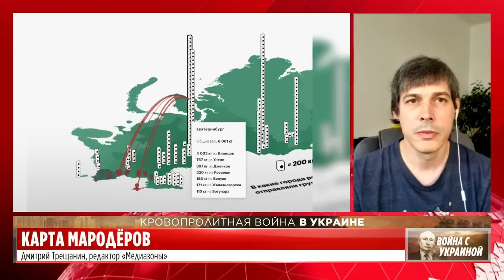Соловей, Войтенко, Трещанин | Обзор от BILD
Профессор Валерий Соловей — о высказываниях депутатов региональных парламентов против войны.

Михаил Войтенко, главный редактор сетевого издания Maritime Bulletin — о морской блокаде Украины.

Дмитрий Трещанин, редактор «Медиазоны» — об исследовании потерь российской армии и об отправленных посылках с границы с Украиной.

Таймкоды:
0:00 Обзор от Bild
0:36 Валерий Соловей. Выступления региональных депутатов
6:06 Кто толкает Путина идти до конца?
7:50 «Медуза написала то что ей рекомендовали написать в Администрации президента»
8:40 Может ли захват Донбасса стать окончанием войны?
9:33 Оценка заявлений Киссинджера
10:15 Путин сам распускает слухи о своей болезни?
13:09 Михаил Войтенко. Как Украина перевозила продовольствие до войны?
15:28 Есть ли рычаги на Россию?
17:13 Проблемы у российского судоходства?
19:37 «Даже во Второй мировой войне не было такого полного отвержения всяческих правил и даже самых базовых человеческих принципов сосуществования»
20:10 Последствия войны для других стран Черного моря
22:02 Дмитрий Трещанин. Сколько потерь насчитала «Медиазона»?
27:39 «Мои ощущения, что те цифры, которые озвучивались западными разведками про 7.5 тыс. они близки к реальности»
29:35 «В этом мародёрстве «участвовала» вся Россия»
31:30 Родная дивизия ведущего Максима Курникова
31:58 «Орлан» отправили в ремонт СДЭКом?
33:43 58 тонн украденного
35:28 «Яндекс такого не показывает»